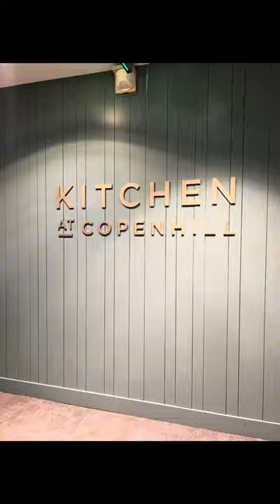Jordan Artis takes us along for a day in her life as a @georgiatech student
Thank you Jordan Artis for taking us along for a day in your life @georgiatech, from interning at @cartercenter to a bike ride around campus at sunrise, catching soccer action at @MBStadium, and everything in between